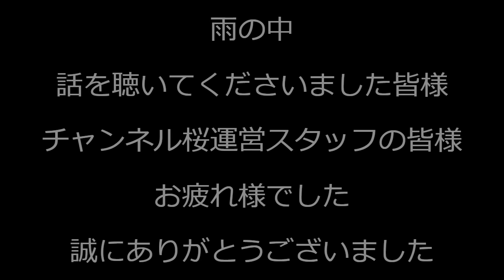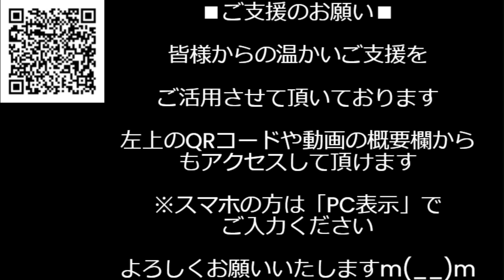自民悪政の数々 外国人生活保護、LGBT法、通名、失踪外国人犯罪多、五公五民、子孫のためにも良くない事は良くないと声を上げ続けなくてはなりません！チャンネル桜さんのアルタ前街宣 20241005